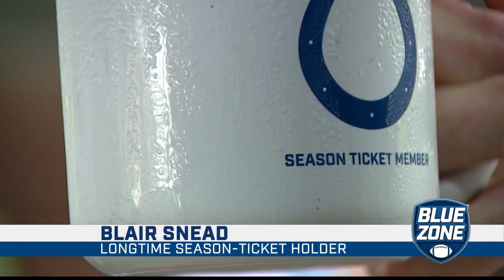Fans return to Lucas Oil Stadium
Many fans returned to Lucas Oil Stadium after sitting out last season due to COVID-19 protocols.